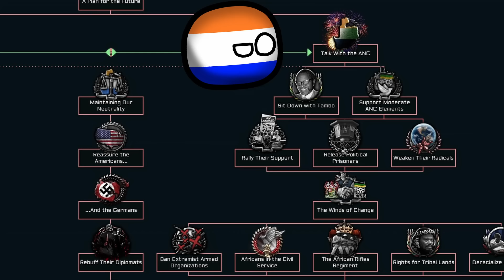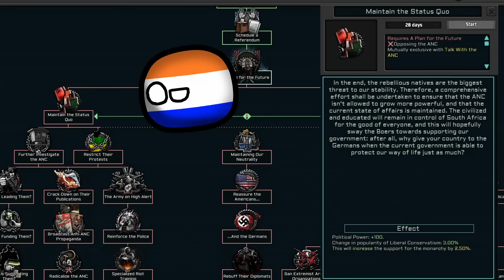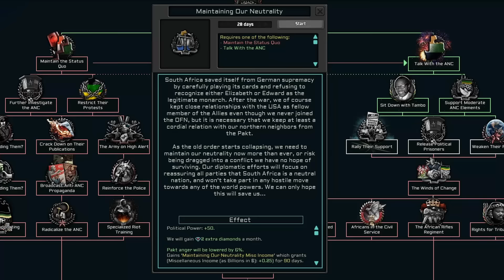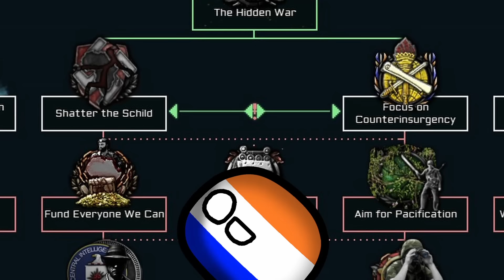The last Democratic African nation | South Africa-TNO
South Africa is in a dire situation!
The Boers and the ANC are trying to gain control over our country.
And the Germans are doing their best to make our lives miserable!!